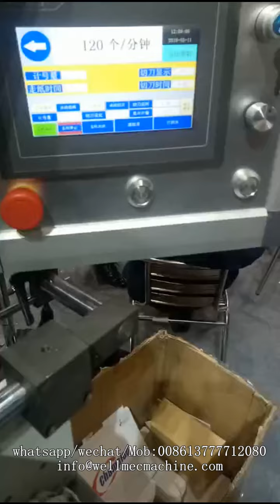automatic paper food lunch box machine paper box machine